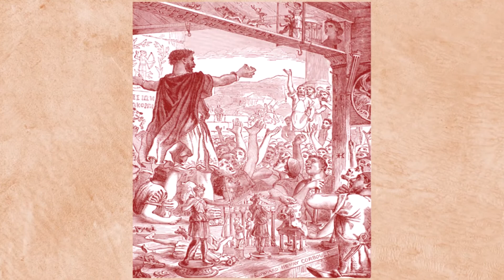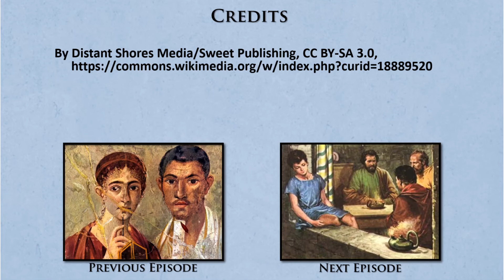Acts 19: The Riot in Ephesus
Paul begins his third missionary journey...